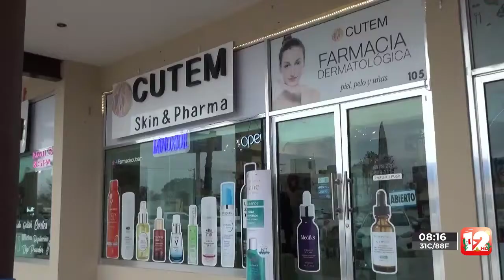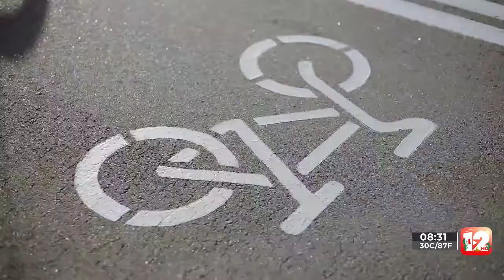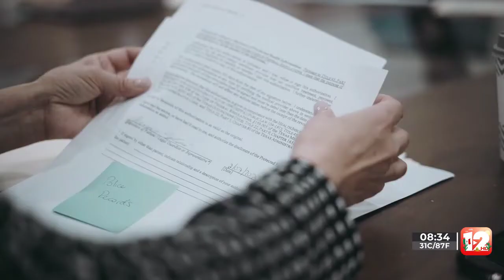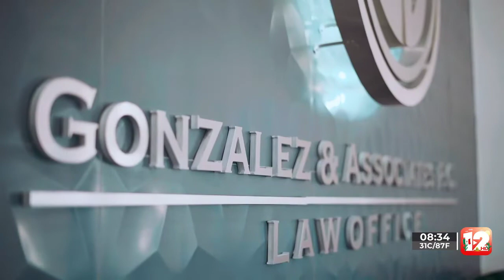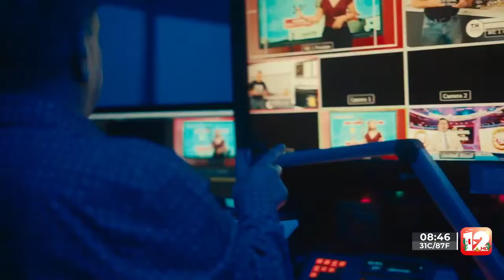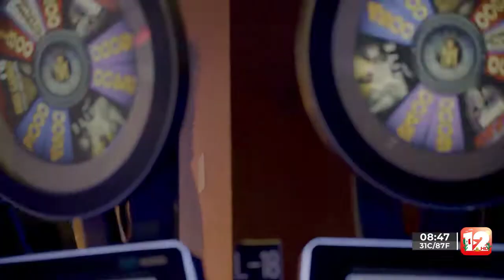TELEZÓCALO NOCTURNO│1 DE SEPTIEMBRE DEL 2022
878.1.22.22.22 │SMS & WhatsApp│ Escúchenos también en Recuerdo 96.7 FM